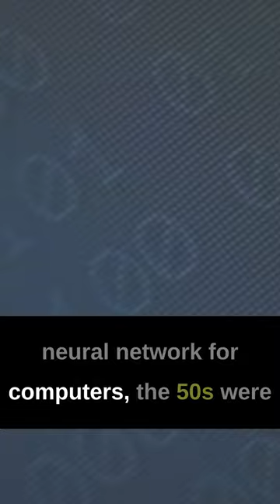AI is older than you think!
🕰️ Unraveling the Origins of AI 🤖

Did you know that the concept of artificial intelligence has a much deeper history than you might think? Join us on a journey through time as we delve into the roots of AI. The term was officially coined in 1956, but the aspiration to create machines that mimic human intelligence predates even this pivotal moment. Let's explore the fascinating evolution of AI and gain a new appreciation for the innovations that paved the way for the technology we know today! 🌐🔍